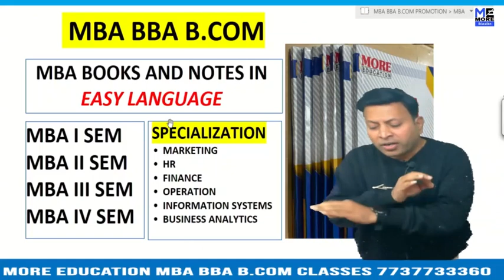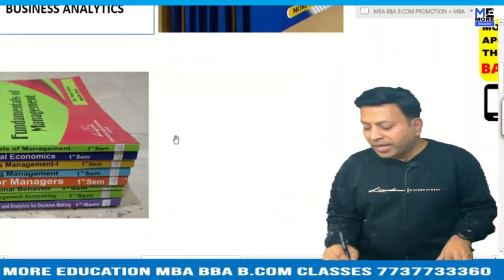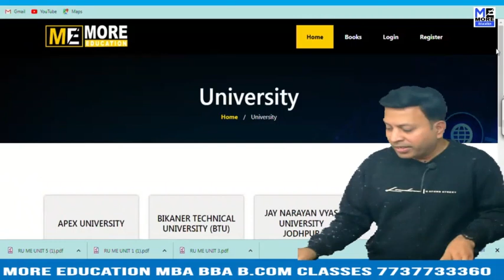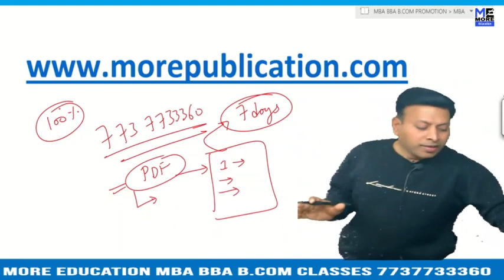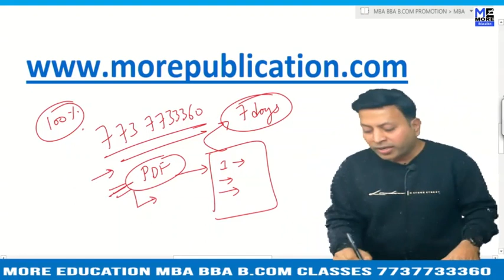MBA BOOKS/NOTES SRU|Sarvepalli Radhakrishnan University, Bhopal|EASY LANGUAGE|BBA NOTES/BOOKS